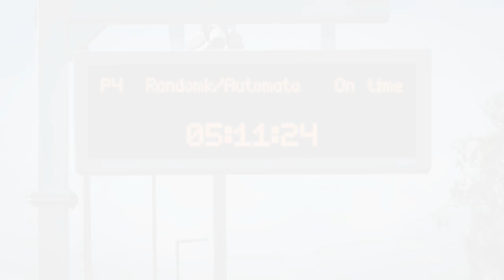randomk/automata: Platform 4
Another track from the forthcoming randomk/automata album "P4", released 5th November 2024